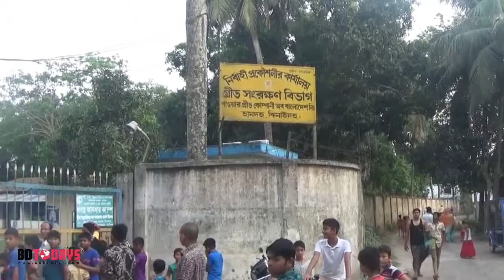ঝিনাইদহ ওজোপডিকোর বিদ্যুৎ বিতরণ উপকেন্দ্রে আবারো অগ্নিকান্ডের ঘটনা ঘটেছে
ঝিনাইদহ ওজোপডিকোর বিদ্যুৎ বিতরণ উপকেন্দ্রে আবারো অগ্নিকান্ডের ঘটনা ঘটেছে। মঙ্গলবার বিকাল সাড়ে ৫ টার সময় এ ঘটনা ঘটে।